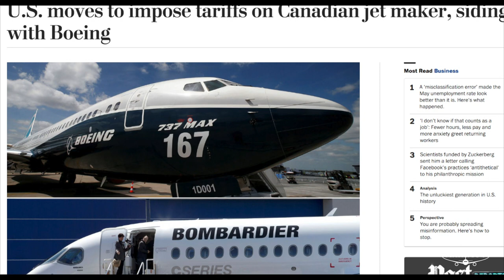First Airbus A220 Made In America Takes First Flight From Mobile Alabama Manufacturing Facility.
The 1st Airbus A220 aircraft produced at the U.S. Manufacturing Facility has flown for the 1st time. The A220-300, destined for Delta Air Lines, took off from the Mobile Aeroplex at Brookley in Mobile, Alabama.